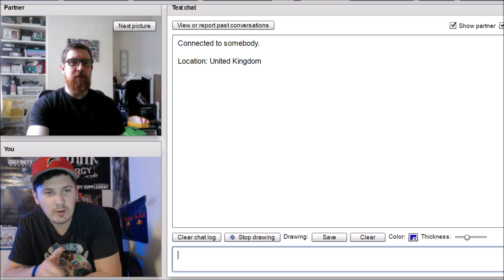EVERYONE IS NAKED & TOUCHING THEMSELVES ON CHATROULETTE (WTF)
So I Haven't been on Chatroulette in awhile so I decided to get on and this happens WTF LOL!!